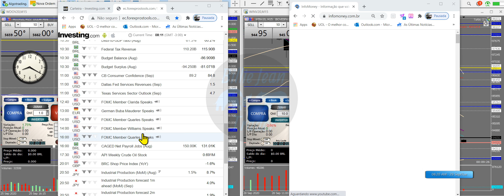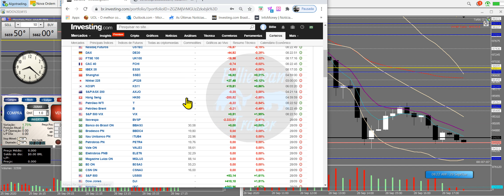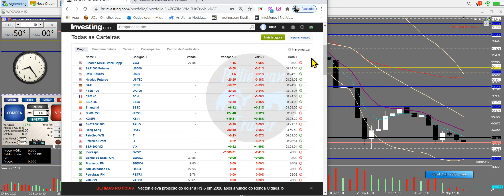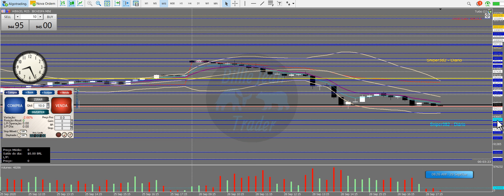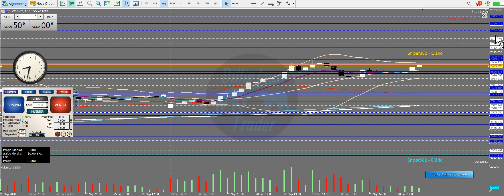ESTUDOS PRÉ MARKET. Mini Índice e Mini Dólar. 3a feira - 29/ 09/ 2020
ATENÇÃO AO PRÉ LANÇAMENTO DO TREINAMENTO 1.0 do Billie Jean Trader. Veja vídeo de apresentação na nossa "Playlists\ Traders Profissionais"